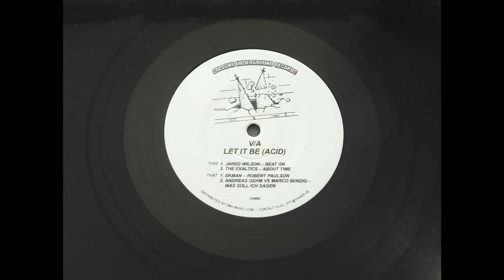The Exaltics-- About Time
Various ‎– Let It Be (Acid)
Cologne Underground Records ‎– CUR 002
Vinyl, 12", EP
2015 , Germany